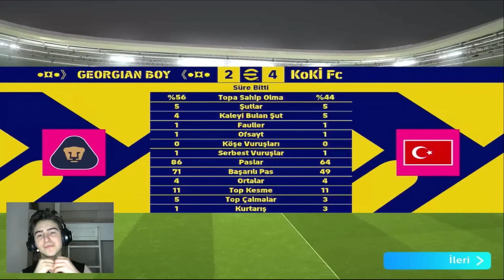PRİM ALMIŞ ABOUBAKAR İLE MAÇ !! HARİKALAR YARATTI !! /eFootball Mobile 2024 /